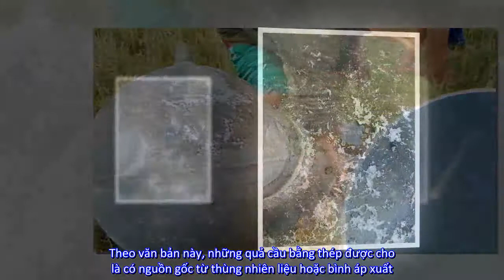Bí ẩn đằng sau ‘mưa cầu lửa’ bằng thép xuống Peru, Brazil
Các nhà nghiên cứu đã vén màn bí ẩn về những quả cầu lửa bằng thép khổng lồ bất ngờ rơi xuống từ bầu trời Peru và Brazil tuần trước.Những vật thể lạ lao từ bầu trời xuống và hạ cánh ở miền đông Brazil và phía bắc Peru tuần trước khiến người dân trong khu vực hoảng loạn.Vào thời điểm đó, một số giả thiết nổi lên cho rằng, những quả cầu lửa bằng thép là một phần của thiên thạch rơi xuống Trái đất hoặc là một cuộc xâm lăng của người ngoài hành tinh.Theo nhà thiên văn học Walter Guevara, những quả cầu lửa bằng thép trên thực sự là một phần của một vệ tinh bị vỡ ra sau khi lao vào bầu khí quyển Trái đất.Các nhà nghiên cứu đã phát hiện các chữ cái kirin, được sử dụng ở Đông Âu trên các quả cầu bằng thép gần thành phố Puno ở Peru.Theo văn bản này, những quả cầu bằng thép được cho là có nguồn gốc từ thùng nhiên liệu hoặc bình áp xuất.Các chữ khắc bằng tiếng Ukraine cũng được phát hiện trên những quả cầu này, song hiện các nhà nghiên cứu vẫn chưa dám chắc những vật thể này đến từ đâu.Phương ĐăngNguồn: Dân Việt